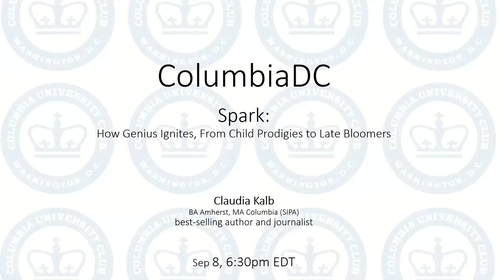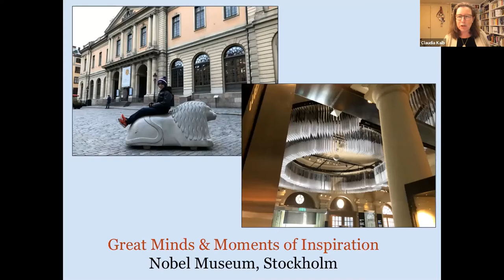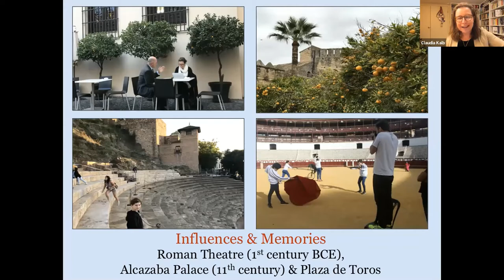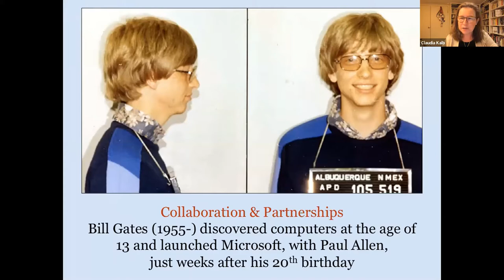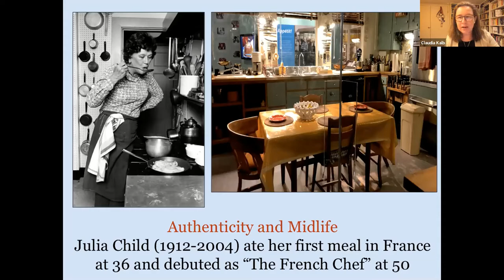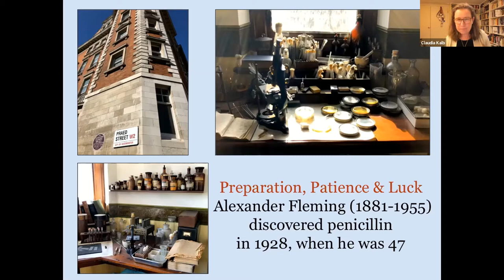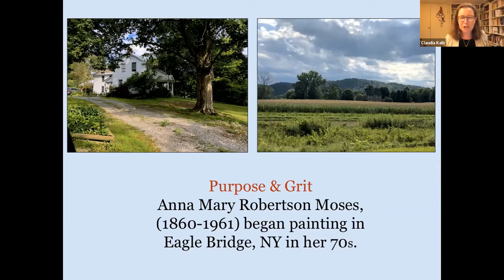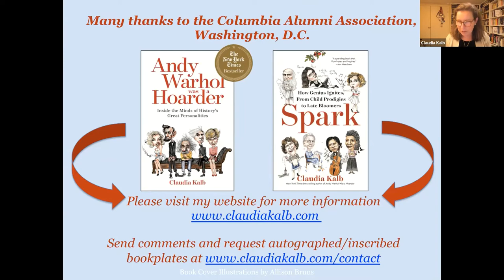Spark: How Genius Ignites, From Child Prodigies to Late Bloomers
Claudia Kalb
BA Amherst, MA Columbia (SIPA)
best-selling author and journalist

09/08/21
Why do prodigies reach extraordinary heights in childhood while others peak decades later? What role do personality traits play in the livelihoods people pursue? Are we born with talent or lured by passion?

These questions, which have stoked the minds of philosophers and psychologists for centuries, inspired Claudia Kalb to explore the trajectories of 13 iconic figures who left colossal footprints in a variety of fields— from art and music to medicine, business, and politics--in her new book Spark: How Genius Ignites, From Child Prodigies to Late Bloomers.

Please join us in this stimulating presentation as master storyteller Kalb explains the relationship between brains, talent, passion, creativity, willpower, and imagination. Each of the individuals Kalb profiles achieved greatness at different moments in life: Yo-Yo Ma was four when he learned how to play Bach's cello suites; Sara Blakely launched her multimillion-dollar company, Spanx, at 29; Alexander Fleming discovered penicillin at 47; Peter Mark Roget wrote his famed thesaurus in his 70s; and Anna Mary Robertson Moses (Grandma Moses) launched her career as an internationally renowned artist in her 80s.

In her talk, Kalb shares vignettes from her reporting, including: visiting the birthplace of Leonardo da Vinci; standing in Isaac Newton's bedroom and looking out on his famed apple garden; and interviewing family members of those she profiles, including Shirley Temple's son and daughter, Picasso's grandchildren, and Eleanor Roosevelt's grandson.

Through these experiences, along with deep dives into scientific research, Kalb explores the timeline of discovery and the arc of genius among great achievers throughout history and today.